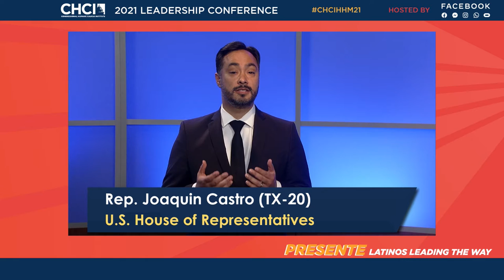Power of the Press: American Journalism and Media Informing the Public in the 21st Century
Contemporary journalism has allowed Americans to access breaking news, share cultural moments, and most recently, document and take part in the consequential events of 2020. However, half of American adults believe misinformation and disinformation are major problems in society that erode the public's trust in our government and each other. This session will explore the role of American journalists and their work during a crucial moment in our nation's history and look to the future of the press in an increasingly digital world.